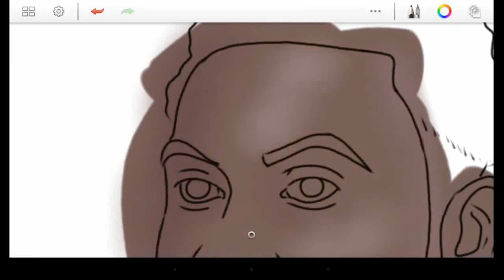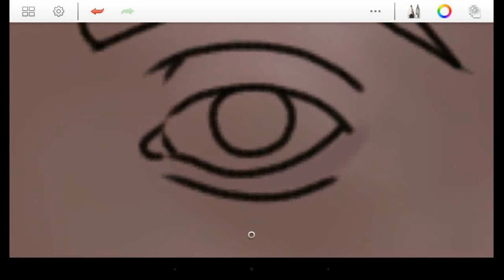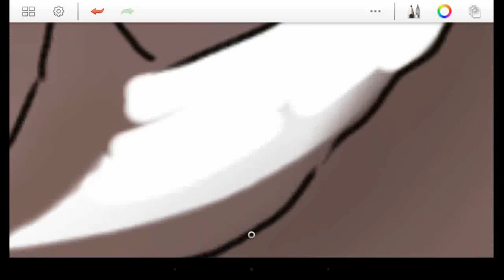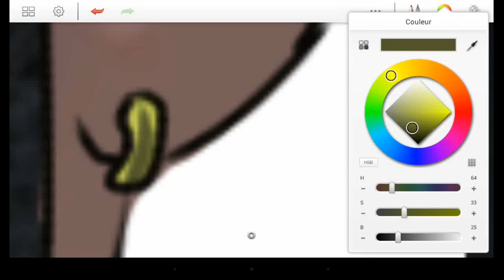►DAMSO SPEED ART PORTRAIT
salut a tous aujourd'hui on se retrouve pour un speed drawing DAMSO !